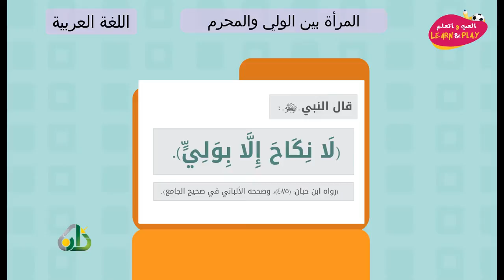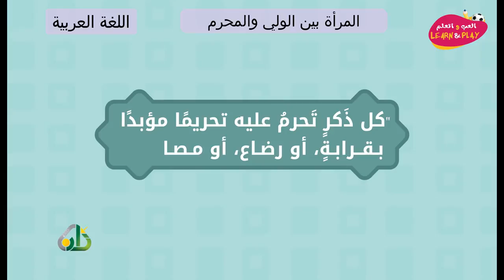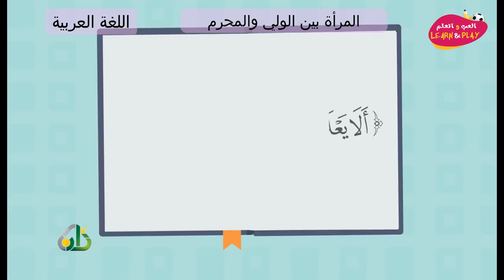المرأة بين الولي والمحرم